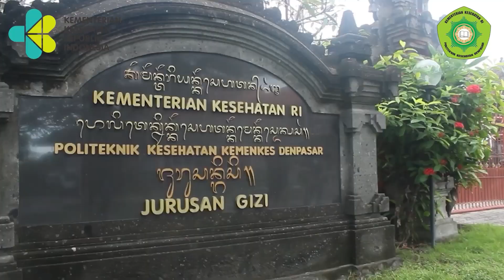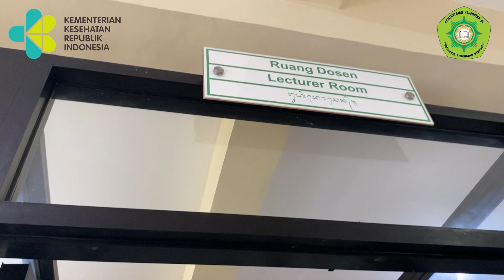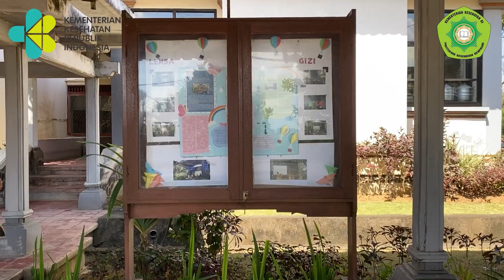PROFIL JURUSAN GIZI POLTEKKES KEMENKES DENPASAR